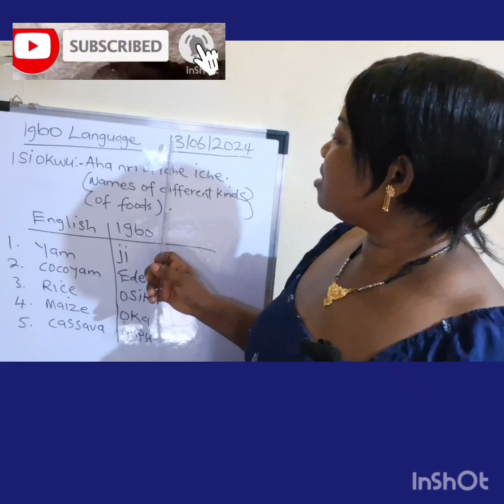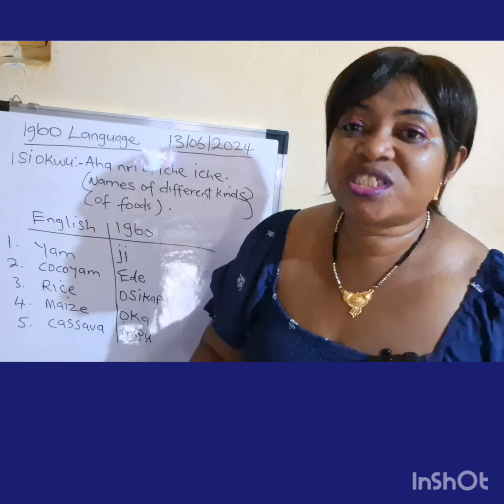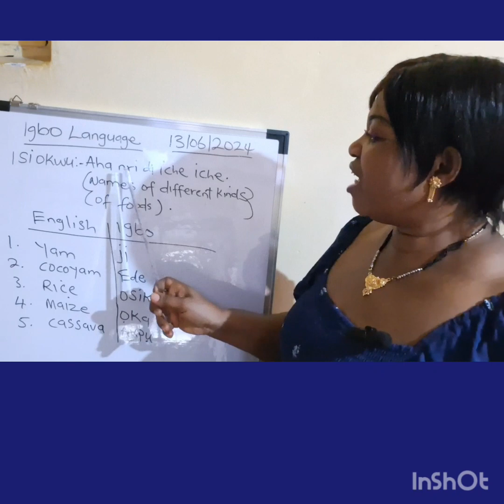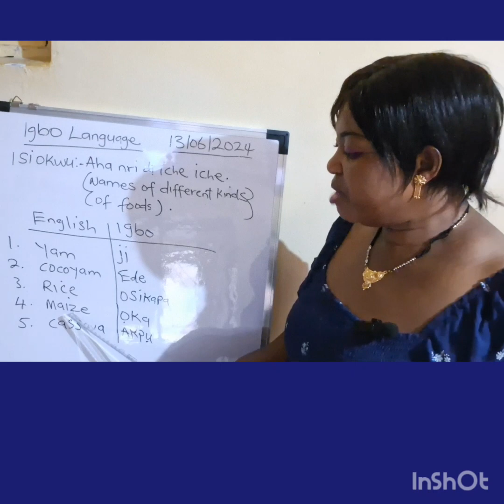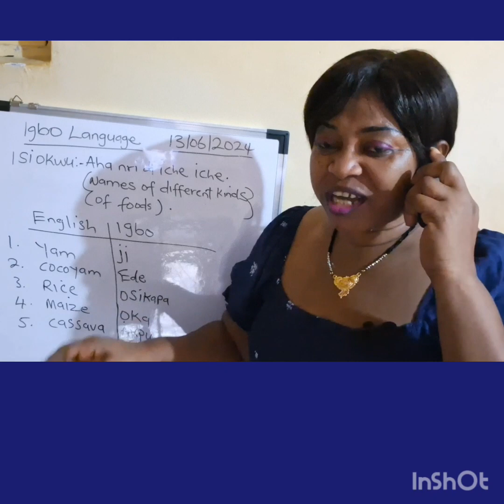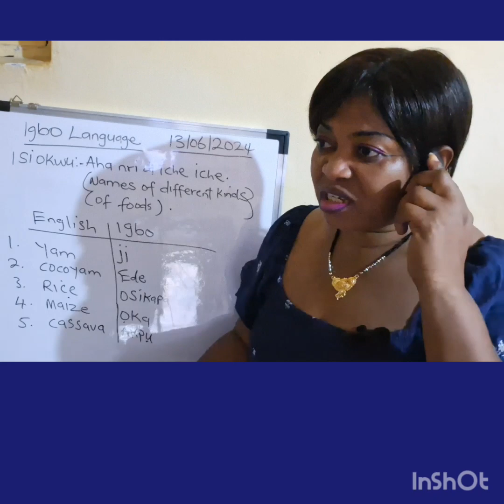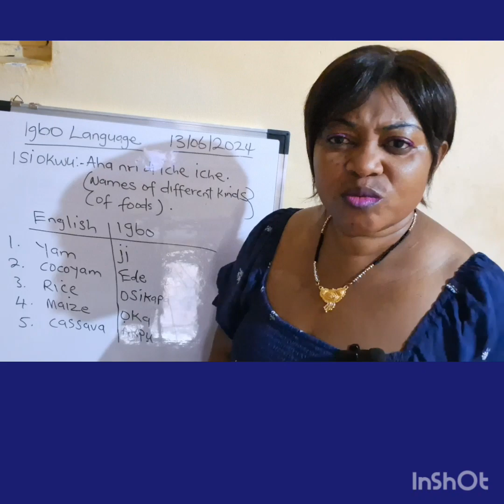Knowledge is Power .learnigbo igbolanguage different kindsof food.fypシ゚viral